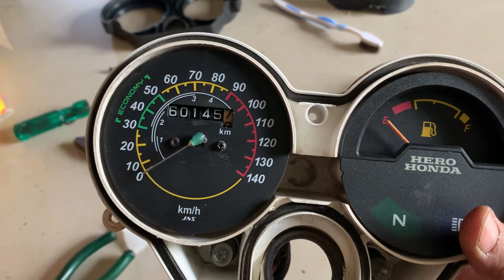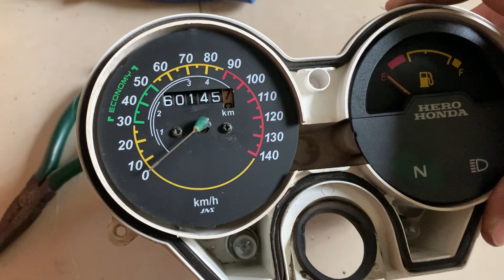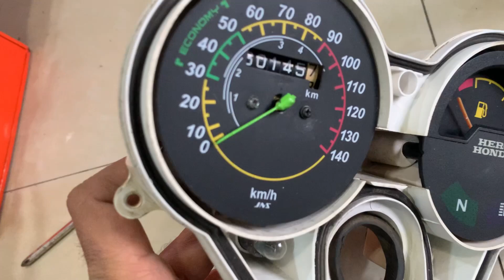Splendor Main Abhi Naya Seen Ho Gaya 😞 Kya Karu Ab 😫 @YouTube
Splendor Main Abhi Naya Seen Ho Gaya 😞 Kya Karu Ab 😫